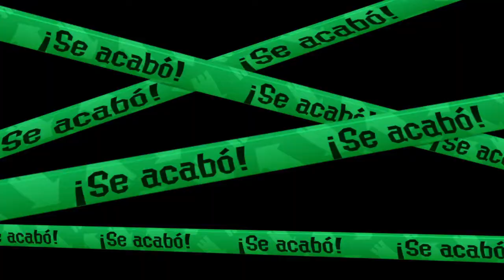Playing Splatoon 2 [Compilation] | Nintendo Switch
First video on a console, lol